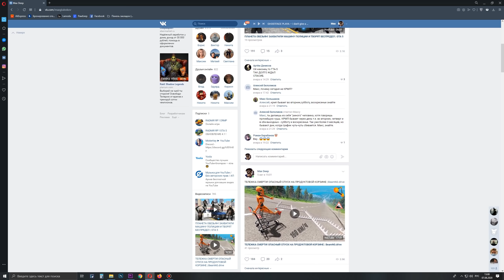РОДИТЕЛИ СДАЛИ ЕГО В ДЕТДОМ, НО ОН НАШЕЛ ИХ СПУСТЯ 25 ЛЕТ | CRMP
Родители сдали своего сына в детдом на Radmir CRMP!